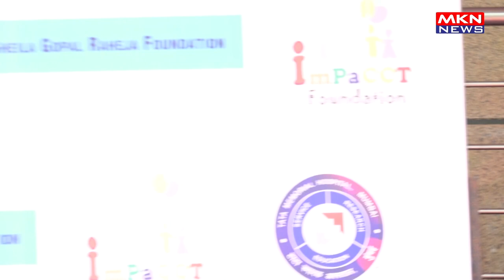THE BIGGEST ANNUAL CULTURAL EVENT HOPE 2023 PEDIATRIC CANCER PATIENTS 01